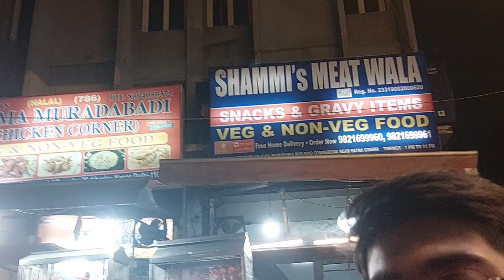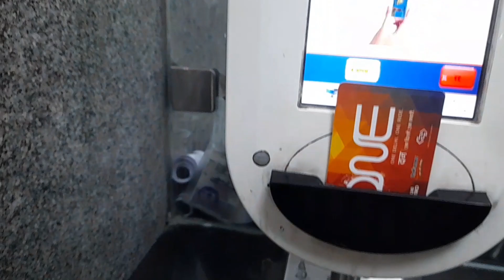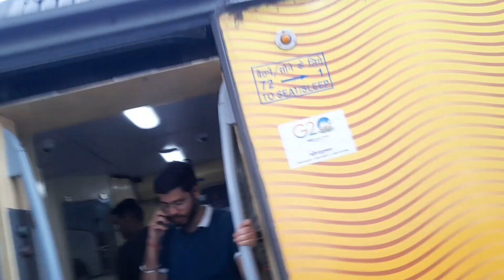Finally aesa gya din